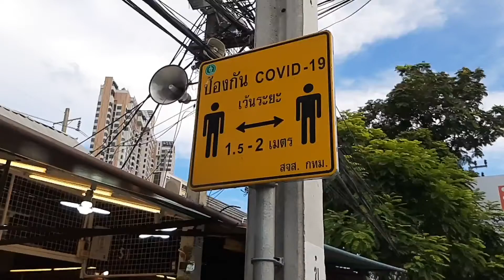ตลาดนัดจตุจักรในวันที่ไม่มีนักท่องเที่ยว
ถ่ายทำวันที่ 29 พ.ค. 2021 หลังจากที่ปะเทศไทยเจอกับโควิด 19 หลายครั้ง จนทำให้นักท่องเที่ยวหายไป แล้วทำให้ร้านค้าจำนวนมากปิดตัวลง